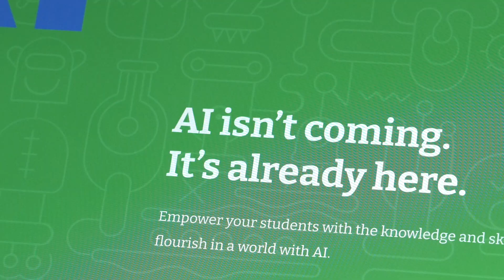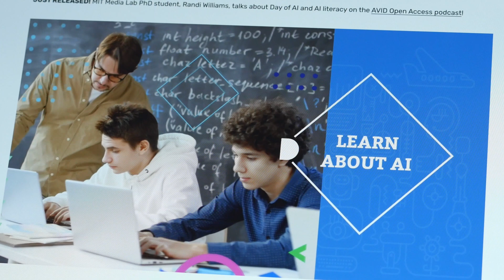Happy Day of AI!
A message from Prof. Cynthia Breazeal, Dean for Digital Learning at MIT Open Learning, Director of MIT RAISE, and head of the Personal Robots group at the MIT Media Lab.

Learn more about Day of AI: dayofai.org